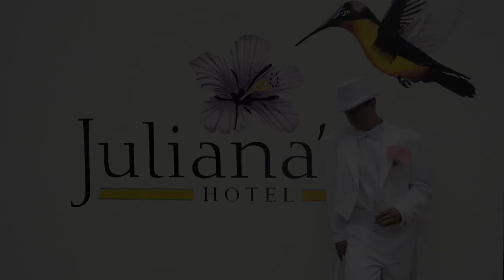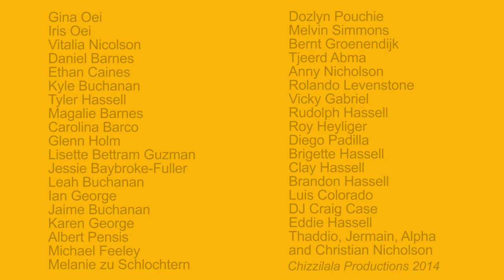Pharrell Williams HAPPY from Saba Dutch Caribbean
Saba joins the HAPPY people around the world. Thanks to Pharell Williams! Thanks to Chizzilala for producing the video.